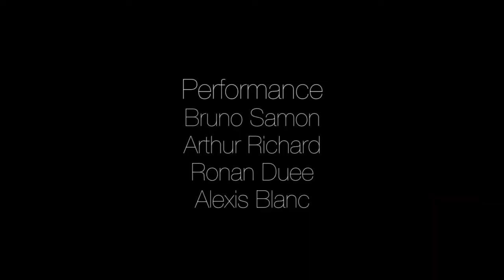Style Libre à Paris V2